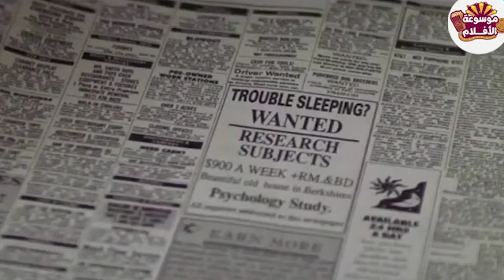راجل يباجر شاب علشان يدخل مع زوجته القديمه ف علاقه جنسيه قدامه لكن بيوقع في جريمه قتل the haunting